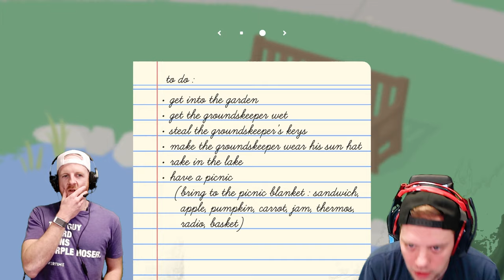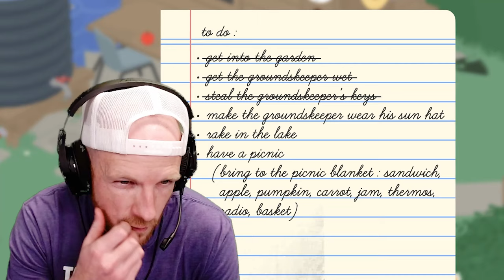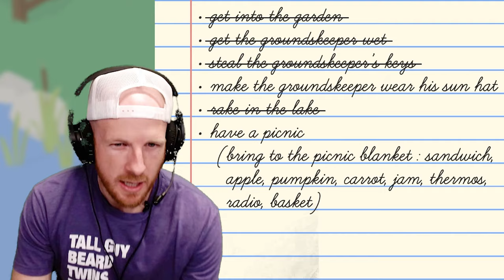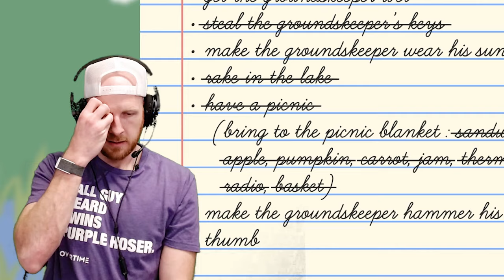Duck Duck Gar | Dude Perfect Gaming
Gar shows off his all time favorite video game, Untitled Goose Game.
Weird, but oddly fun TBH.

Tune in to our livestream on YouTube, Monday - Friday!

Hint: Fall guys, gang beasts, and more!! COMING SOON!

Todays game: Untitled Goose Game

Comment: What games do you want us to play!!

5 Best Friends and a Panda.

- Dude Perfect